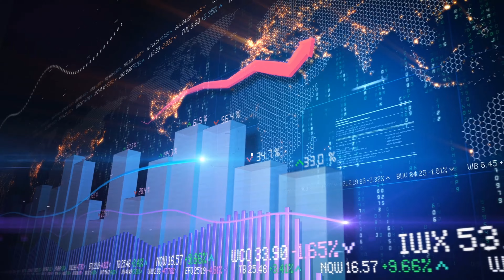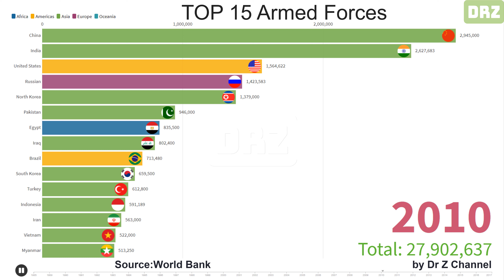#9 Top 15 Largest Armed Forces in the World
What is armed forces personnel?
Armed forces personnel are active duty military personnel, including paramilitary forces if the training, organization, equipment, and control suggest they may be used to support or replace regular military forces.

India is the top country by armed forces personnel in the world. As of 2017, armed forces personnel in India was 3.03 million that accounts for 11.13% of the world's armed forces personnel. The top 5 countries (others are China, Democratic People's Republic of Korea, Russian Federation, and the United States of America) account for 36.74% of it. The world's total armed forces personnel was estimated at 27.2 million in 2017.